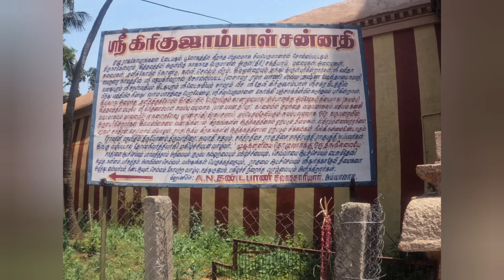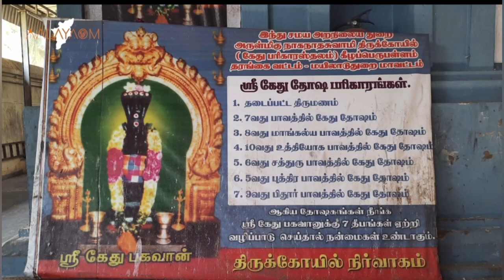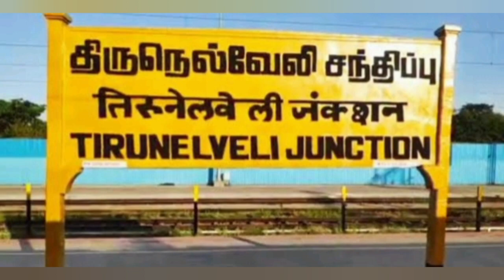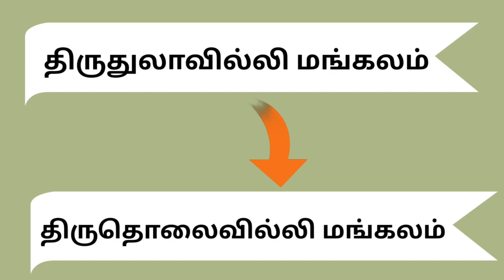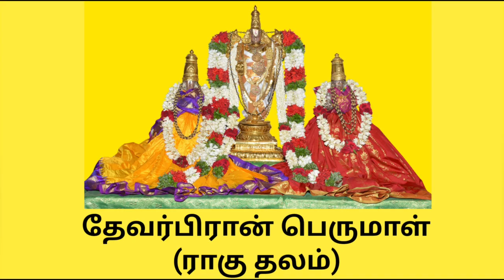தமிழ்நாட்டின் ராகு கேது பரிகார கோயில்கள்| பகுதி - 1| Ragu Kethu Temples in Tamilnadu - Part1